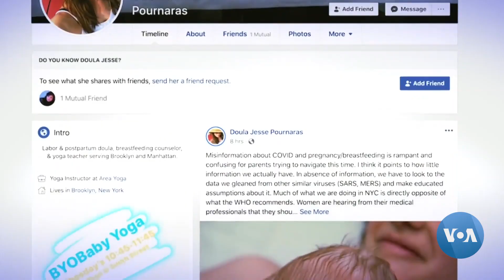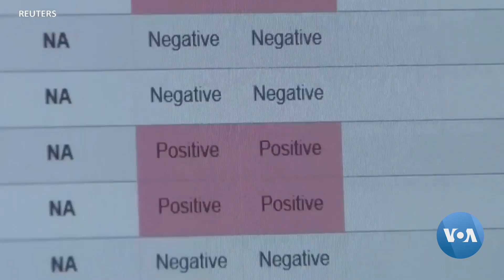Koronavirus homiladorlarga qanday ta'sir ko'rsatmoqda?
Karantin ko’chaga chiqmasdan uyda o’tirish va vaziyat yaxshilanishini kutish deganidir. Lekin farzand kutayotgan onalarning bundanda katta muammosi bor – virus onadan bolaga o’tadimi? Go’dakka ko’krak sutini berishi mumkinmi? Bolani qanday qilib virusdan himoya qilsa bo’ladi?